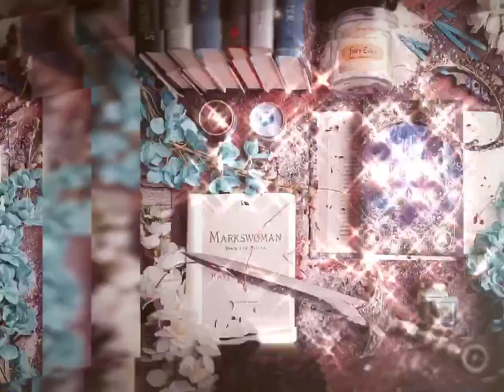O Fortuna by David Garrett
I DON'T RECEIVE ANY COMPENSATION from the videos that I uploaded. I am only paying tribute to David Garrett for his endless commitment to children charity and his enormous contribution to the world of music ♥️ Dg is an impeccable talented violinist I ever know... “life is a mistake without music “ ~ Jane Austen